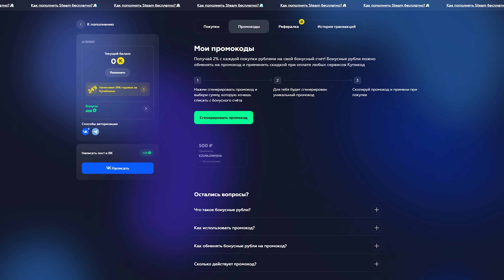СТРЕСС ТЕСТ МОЕГО НОВОГО КОМПА! ФИГАЧУ НА ДАЧУ ПО ПРОБКАМ! (BEAM NG DRIVE)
Реклама. ИП Сучков Даниил Дмитриевич. Erid: LjN8KXz55